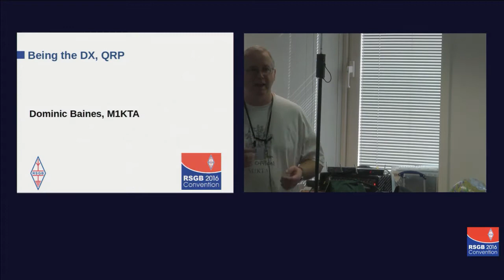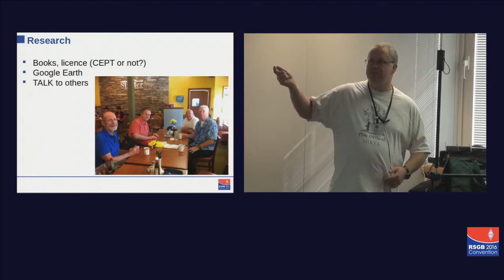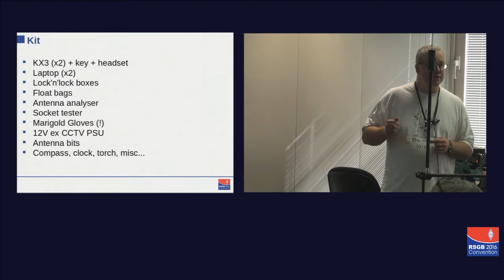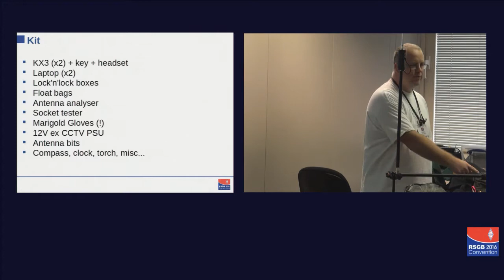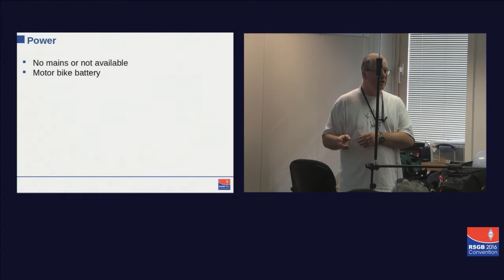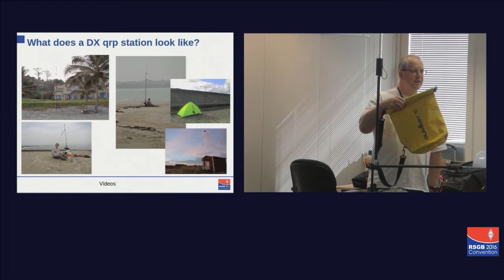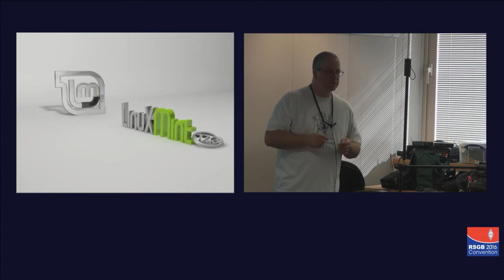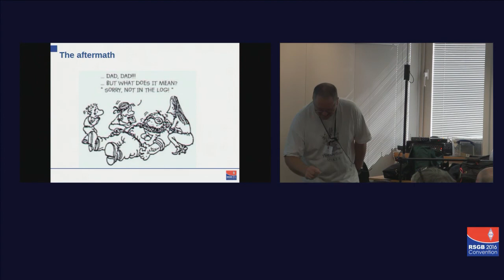RSGB Convention lecture 2016 - Being the DX, QRP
Dominic Baines, M1KTA looks at operating from various DX locations using QRP, the lessons learned and some hints.